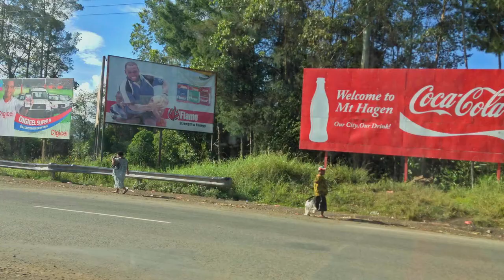Papua New Guinea birds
Here are some avian highlights of a fantastic trip to Papua New Guinea led by David Bishop, who has organized many expeditions by Jared Diamond. I was one of six lucky participants, and my only complaint was that the two weeks was far too short. Some footage of a few species is far from production quality, but I had to include them to bring back memories of some spectacular birds.